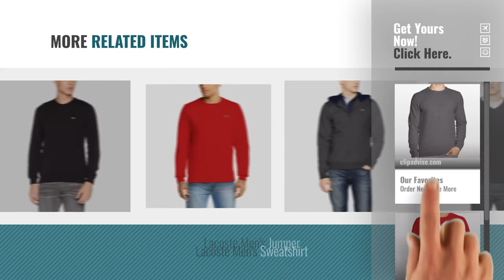Top 10 Lacoste Jumper [2018]: Lacoste Men's Wool Crew Neck Long Sleeve Jumper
New! 2019 Black Friday / Cyber Monday Men Jumpers Deals and Updates.

Black Friday / Cyber Monday Lacoste Men's Wool Crew Neck Long Sleeve Jumper by Lacoste

Black Friday / Cyber Monday Lacoste Herren Sweatshirt SH7613-00 by Lacoste

Black Friday / Cyber Monday Lacoste Men's Jumper by Lacoste

Black Friday / Cyber Monday Lacoste Sw/shirts (h Lacoste Laco.sh6955 Mnc Sweater by Lacoste

Black Friday / Cyber Monday Lacoste Men's Zip Cardigan Long Sleeve Sweatshirt by Lacoste

Black Friday / Cyber Monday Lacoste Men's Sweatshirt by Lacoste